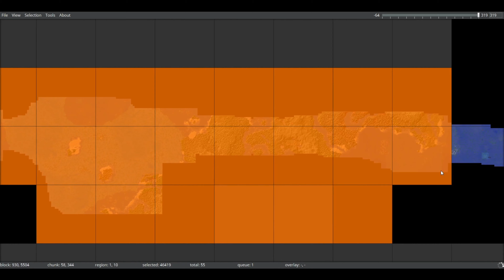Chunk pruning Minecraft 1.21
Minecraft no commentary Letsplay - Today we are pruning our letsplay world chunks so we can have new 1.21 trial chambers near us
Music
Minecraft 1.21 New Music Disc Precipice